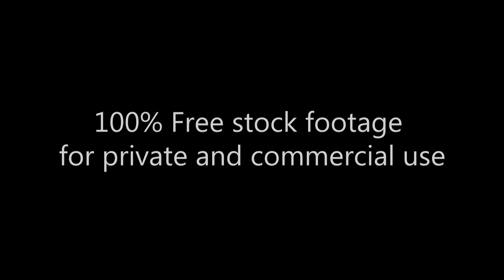Botanical Garden, park inside, view in motion_Ботанический сад, парк_вид в движении_Footage 284